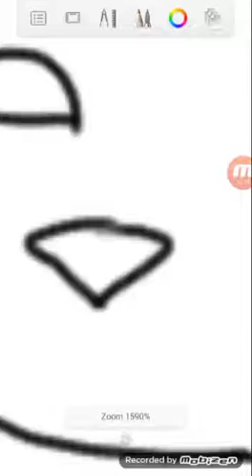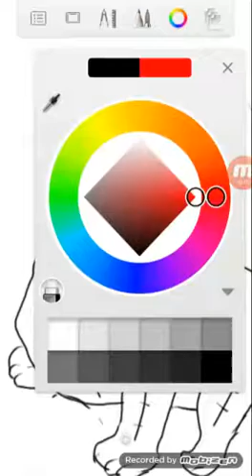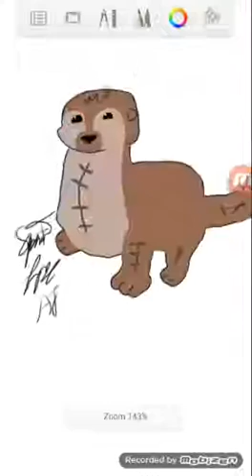Giant Otter Plushie Speed paint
Comment down what I should draw next!⬇
Be my buddy!!
Aj user: spiritlps9